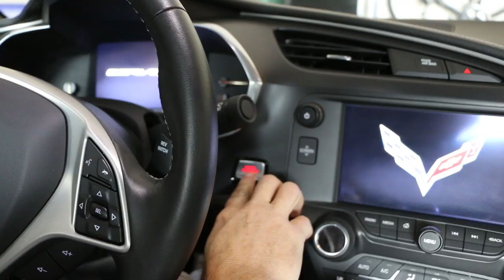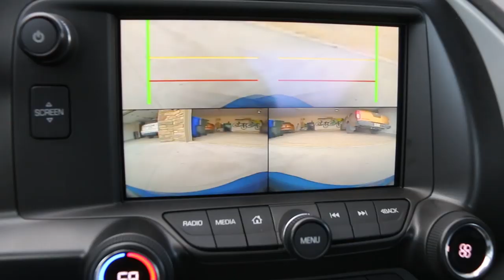2016 Corvette Z06 Bigbits PART ONE, First Impressions & Daily Drivability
This vlog is an introduction to a new segment I’m calling Supercar Bigbits. You may’ve seen my Supercar Tidbits segment in a previous vlog…in that segment, I showcase a handful of cars during a car show and speak with the owners to get some interesting tidbits about their cars. Supercar Bigbits is going to be similar but I plan to focus the entire vlog on one car and its owner.

My first Supercar Bigbits is going to be about my own 2016 Corvette Z06. This is a two-part series. In this vlog (part one), I’ll give you a little history on what led me to consider the C7 Z06 in general and how I was attracted to this particular one. I will also share some of the questions and concerns I needed to consider in order to find just the right Corvette for me. I’ll touch on three primary areas: Ride Comfort, Carbon Ceramic Brakes and Pilot Sport Cup 2 Tires. I was concerned about the comfort of the ride in a Z06 with the Z07 package…I’ve heard horror stories. Carbon Ceramic Brakes are very cool but people were saying they tend to give off an annoying squeal at low speeds. And a big deterrent for me regarding the Z07 package was the Michelin Pilot Sport Cup 2 tires that came standard with the package…they are very expensive and built for the track — not daily driving. I’ll share with you my thoughts regarding these topics.

In part two, I’ll highlight some of the cool, fun features of the C7 Z06 that lend to it being a true and friendly daily driver.